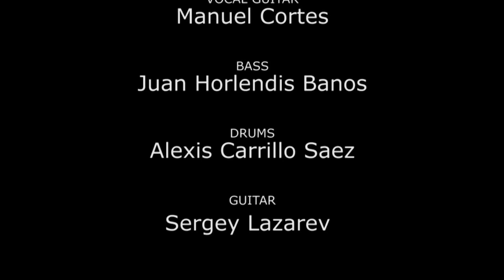juan horlendis y San Salvador Baila me Rothschild club, 14 08 2015